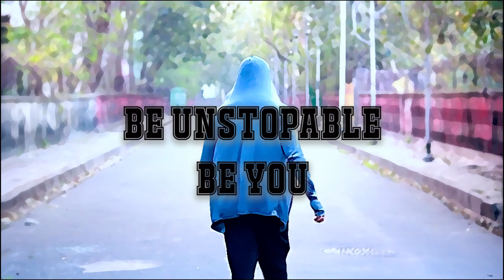NOTHING WILL STOP ME - Motivational Video 2018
An inspiring motivational video featuring motivational speech. The goal of the video is to inspire people to follow their dreams and if you liked it please play it forward and share the inspiration with your friends and family.

personal - facebook/nirmoyb
personal - n_for_nirmoy

tags-
motivational video || inspirational video || nothing will stop me, do what is hard || inspirational || best motivational video || best motivation || motivation grid || motivational speech || inspirational speech || best speech || compilation speech || motivational videos || motivation || inspiration || success motivational video || 2018 || nirmoy || interest play